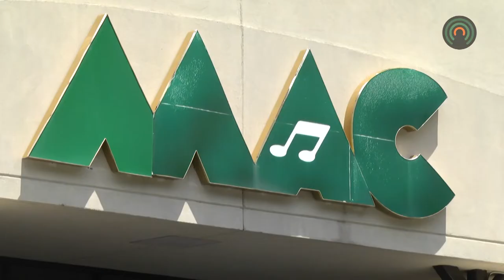MAC to host concert to benefit Shriner's Hospital